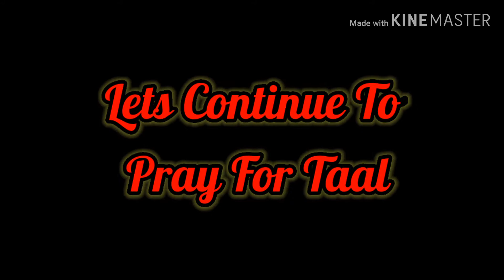Taal Lake Umakyat Ang Tubig.Ilang Lugar Nalubog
Ilang lugar sa Agoncilio batangas lubog sa tubig gawa ng Taal Lake.

Ipag patuloy po natin na sila ay ipag dasal at tulungan